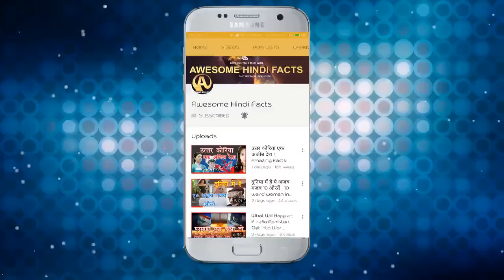ताजमहल बनाने वाले के हाथ नहीं काटे गए थे ! Amazing Facts About Taj Mahal In Hindi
इश्क एक इबादत है तो ताजमहल उस इबादत की जानदार तस्वीर, मोहब्बत की इस अजिमोशान ईमारत को देखकर लोग आज भी प्यार पर भरोसा करते है, क्योकि इस प्यार में समर्पण, त्याग, ख़ुशी और वो सबकुछ है जो इश्क को मुकम्मल जहा देता है।

प्यार की मिसाल माना जाने वाला दुनिया का यह अजूबा, भारत का गर्व है। इस अद्भुत स्मारक को सफ़ेद संगमरमर से शाहजहाँ द्वारा उसकी बेगम मुमताज़ की याद में बनवाया गया था। दुनिया का हर एक इंसान आज ताजमहल देखने की चाह रखता है क्योकि इसे मोहब्बत का मंदिर कहा जाता है। यमुना नदी के किनारे पर स्थित यह ईमारत एकविस्मरणीय स्थल है।